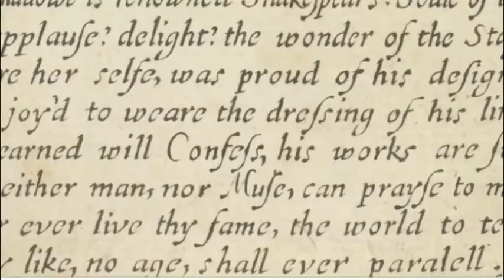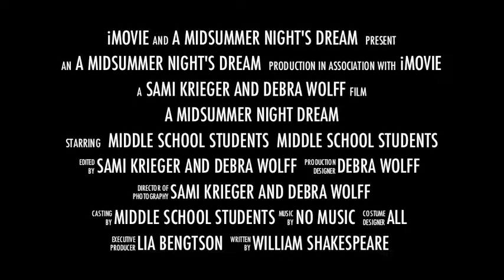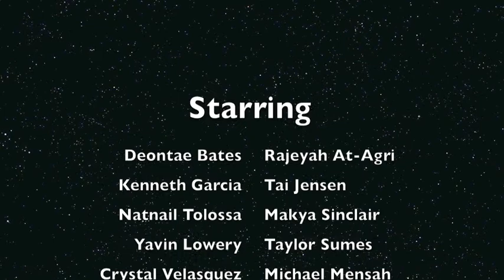A Midsummer Night's Dream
Performance starts at 2:45. Enjoy this Shakespearean classic as performed by our Middle School students last spring!